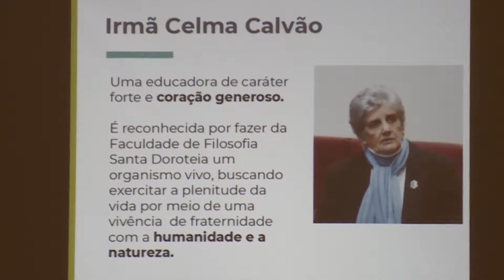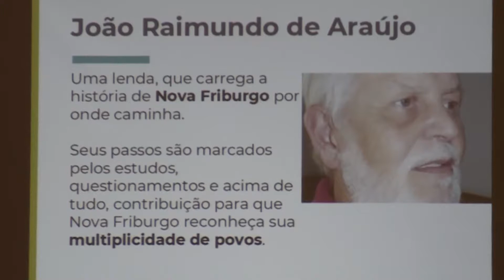Campanha Nova Friburgo - Melhor frio